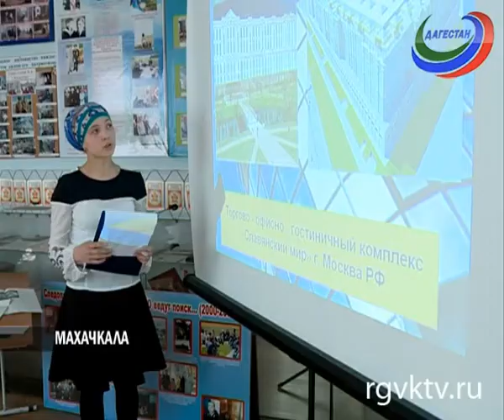Конкурс «Юный краевед» посвятили 70-летию Победы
70-летию Победы в Великой отечественной посвятили и конкурс «Юный краевед». Он проходит на базе Республиканского центра детско-юношеского туризма и краеведения уже в 5-й раз.